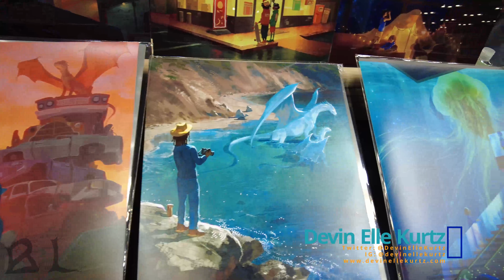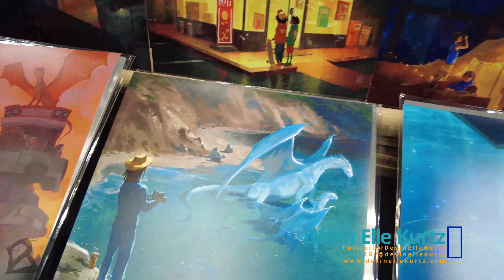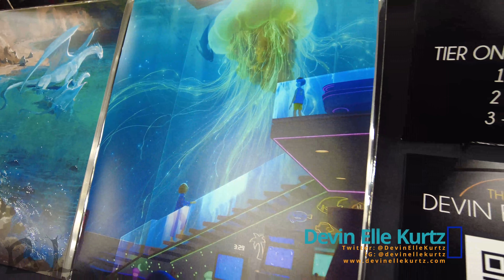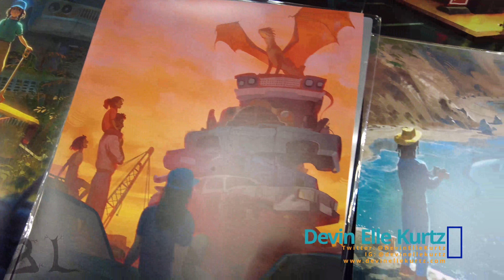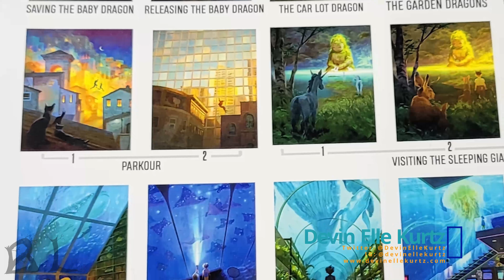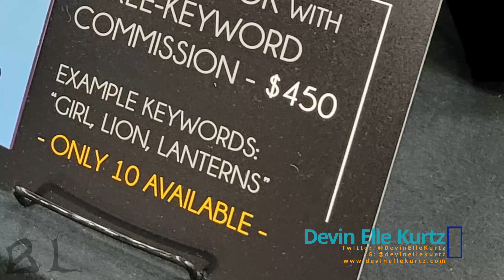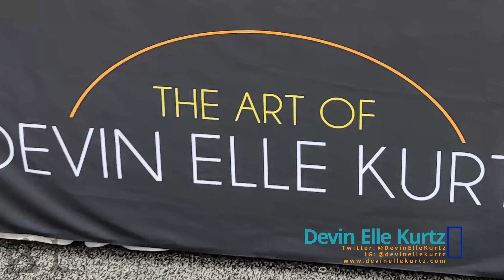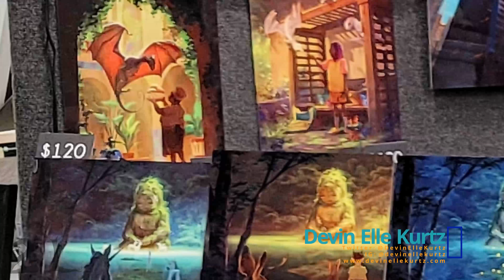Gencon 2021 artist highlight Devin Elle Kurtz